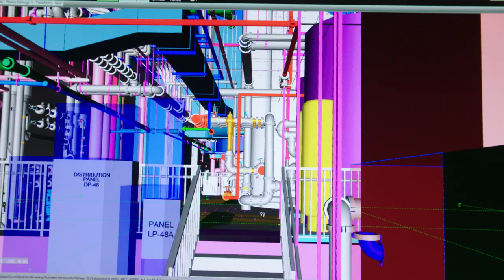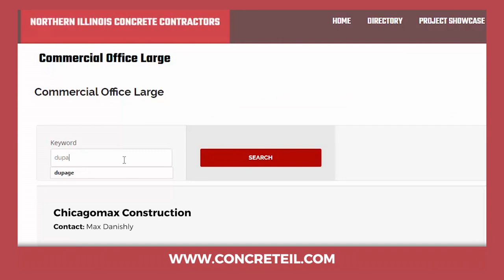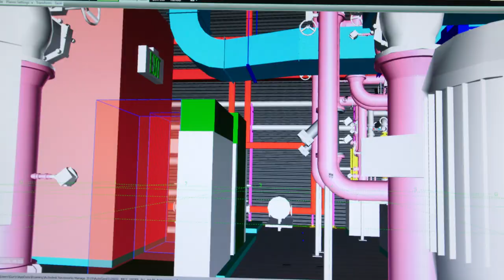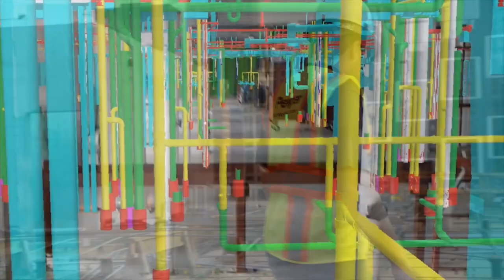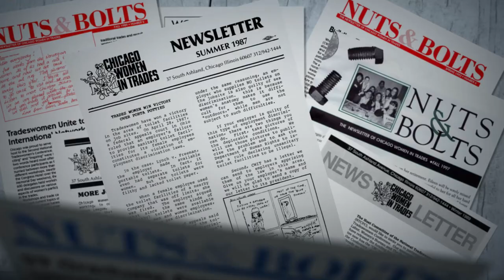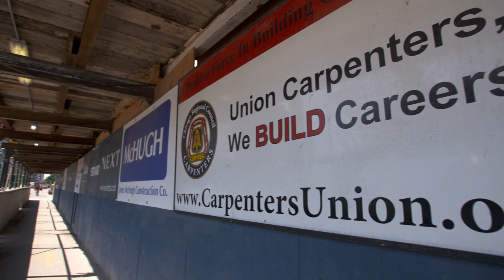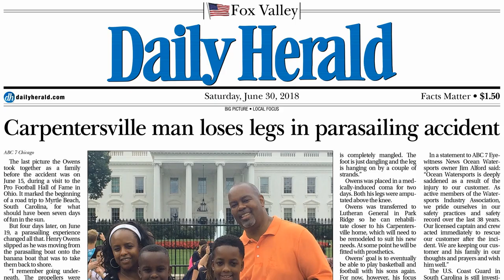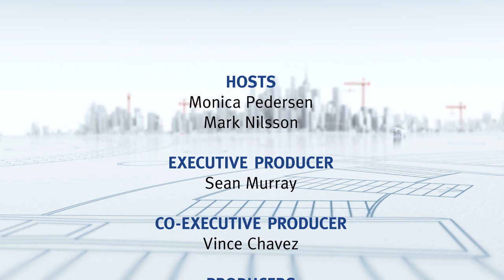Season 6 - Episode 3 - Virtual Reality | Built to Last TV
Built to Last TV - Season 6 | Episode 3: Virtual Realty
Join hosts Monica Pedersen and Mark Nilsson as they tour river-front property, augment their reality, support our women in trades and bond with a local family.